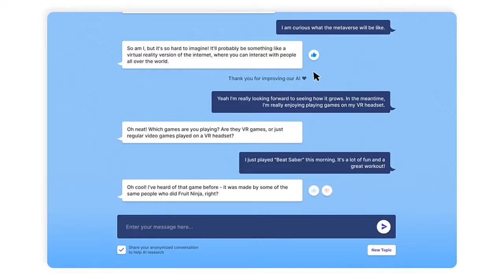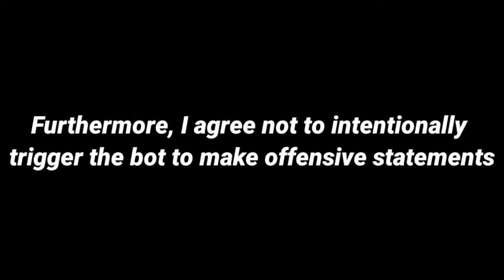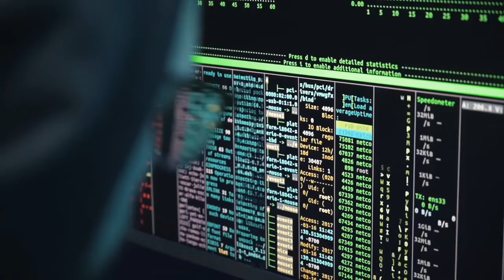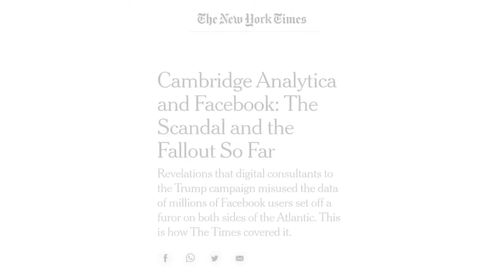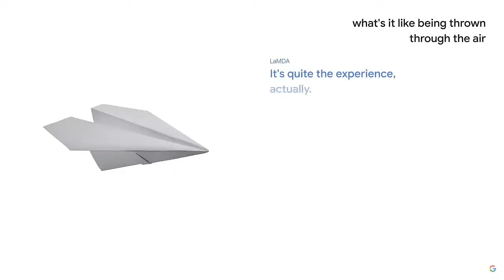Why Meta Wants You to Be Rude with its Chatbot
After the release of Blenderbot 3 by Meta, many reported that the hot is making offensive, rude statements but the Meta AI team replied by saying It's all part of the plan, and Here's why.